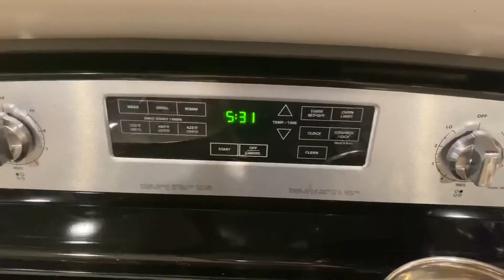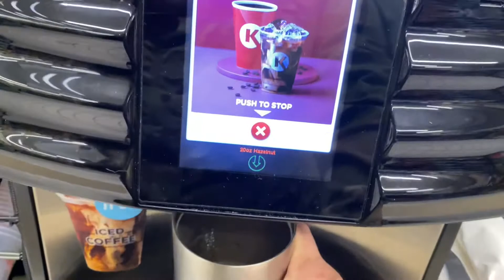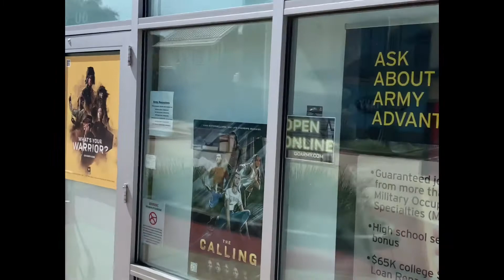A day in the Army…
Short vlog